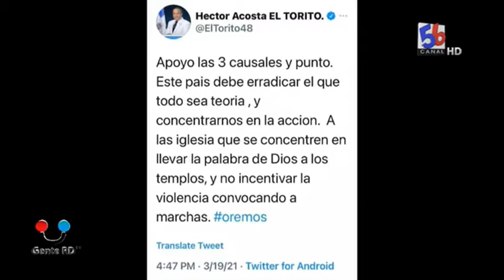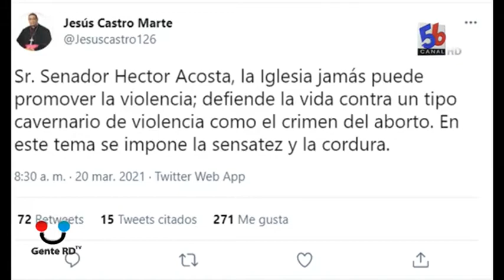GENTERD COMENTA ¿SE HARAN LOS SOBERANOS 2021?-MARGARITA-LEONEL-TORITO Y LA IGLESIA-FESTIVAL MERENGUE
Recuerda seguir nuestro canal y si te gusta el vídeo déjanos saber que te gusta y comparte